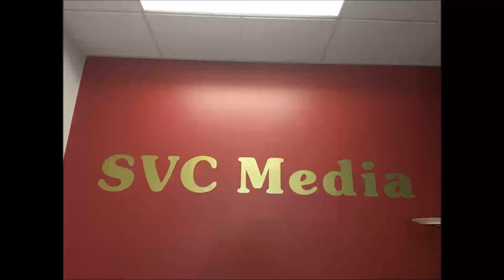2016年10月12日 星期三 灣區新屋專家 Stanley Tseng / Hou Financial Helen Hou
2016年10月12日 星期三
7:00 – 7:30 pm      灣區新屋專家    Stanley Tseng
7:30 – 8:00 pm      Hou Financial        Helen Hou